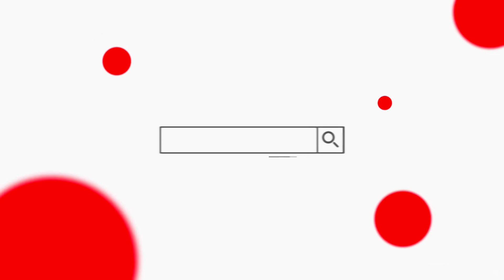KEVIN LOYOLA LA BOMBA DE LA CD DE PUEBLA SONIDO MISTERCHOKI | SET COMPLETO | POPO PARK | AMECAMECA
🔥 VIDEOS GRABADOS EN FULL HD.🔥

‼️ RECUERDA‼️

⚪Comparte
🔴Comenta